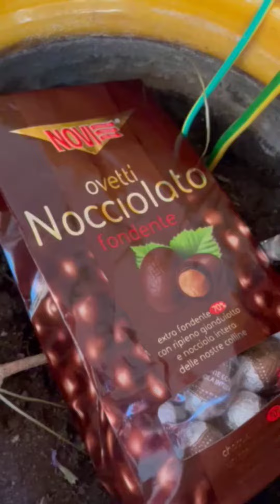hunting easter egg 🥚 sa bahay, hindi natuloy nagkainan na lang sa Parc